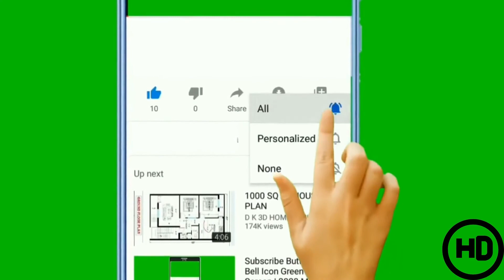Magoli yote Simba SC ikiichapa Azam FC mabao 2-1 |NBC PL -01/JAN/2021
Magoli yote Simba SC ikiichapa Azam FC mabao 2-1 |NBC PL -01/JAN/2021Tazama magoli yote wakati Simba SC ikinyakua pointi tatu muhimu dhidi ya Azam FC dimbani Benjamin Mkapa baada ya kushinda mabao 2-1

Mabao ya Simba SC yamefungwa na Sadio Kanoute na Pape Sakho